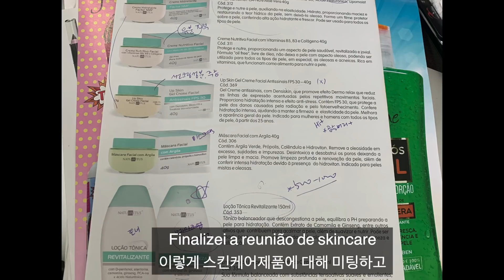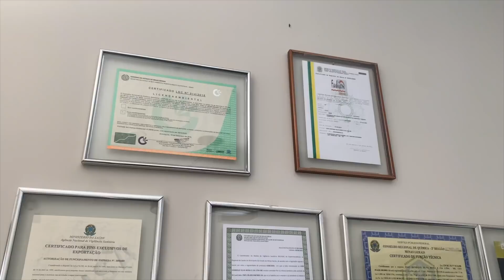스킨케어를 발라야하는 기본상식✨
녕하세요. 한국여자 소연이에요
3개월동안 많은 일이 있었네요.
그 결과 이렇게 좋은 제품들을 공유하게 되었어요! 많은 관심 부탁드려요